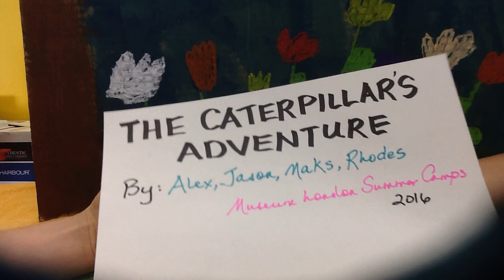The Caterpillars Adventure by: Alex, Jason, Rhodes and Maks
Museum London summer camp 2016 Claymation Nation